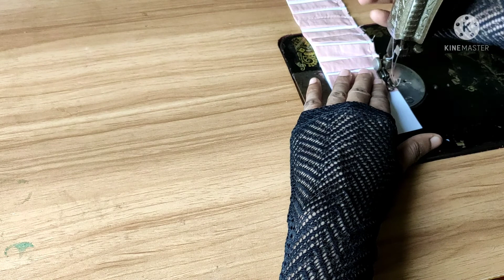New sleeve designs for suit,kurti & blouse|| নতুন একটি ডিজাইনার হাতার কাটিং ও সেলাই।